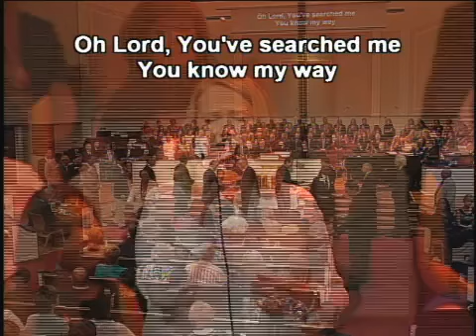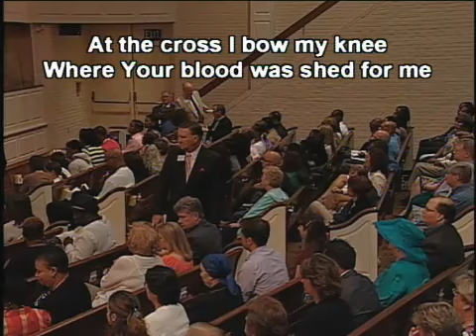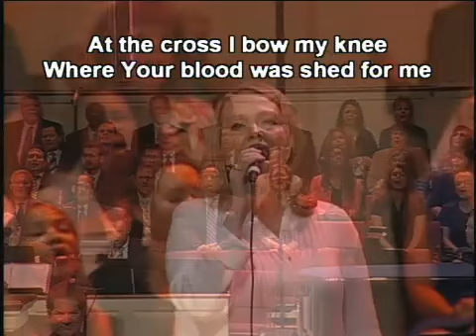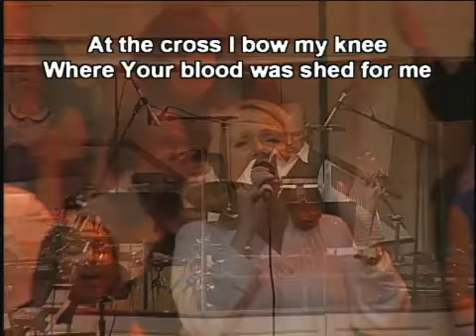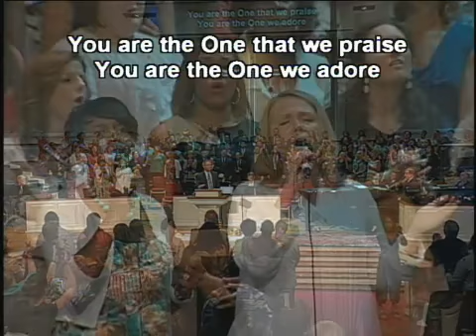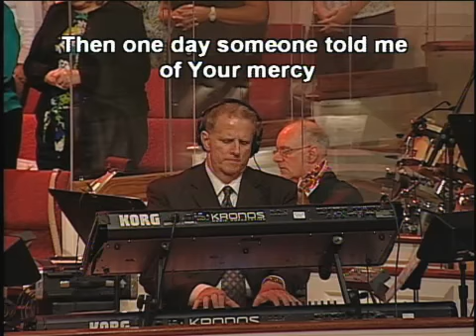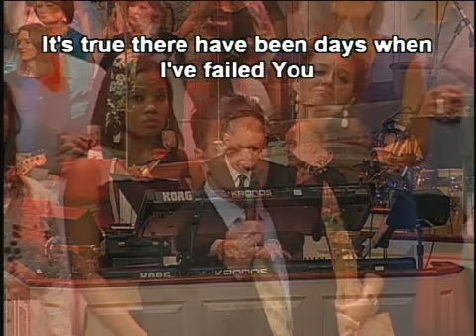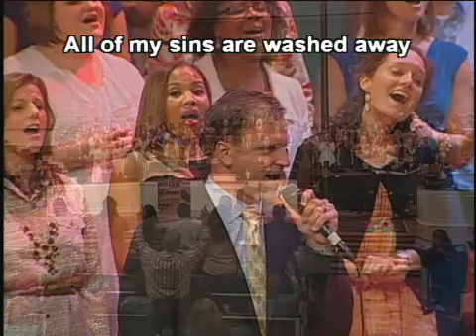5/26/13 Morning Worship, Central Church of God, Charlotte, NC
Salute to the Armed Forces, At the Cross, Wonderful Merciful Savior, This Blood, The Whole Earth